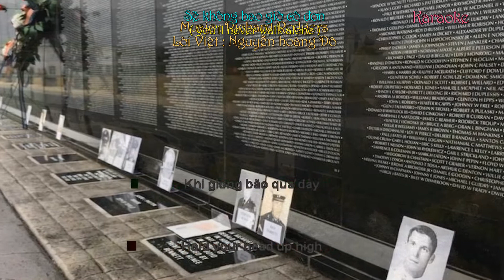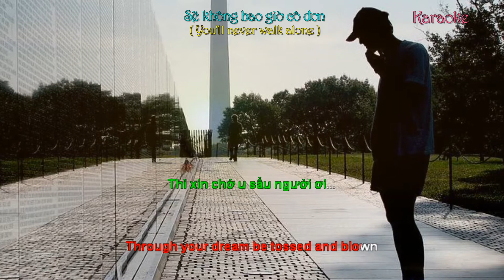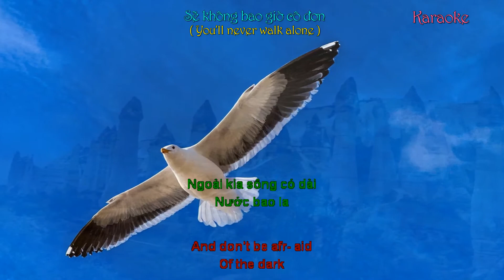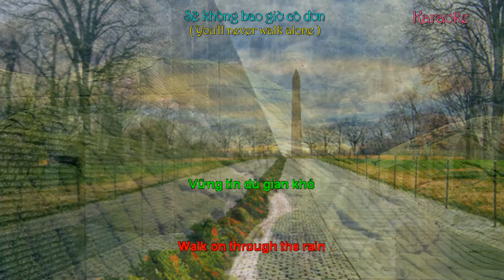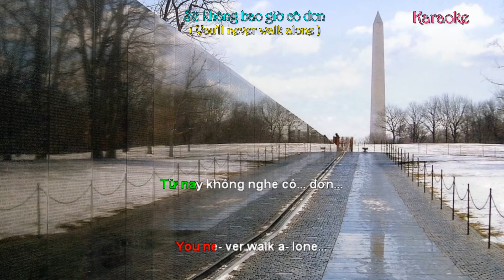Sẽ không bao giờ cô đơn ( You'll never walk alone ) - Nguyễn hoàng Đô - Karaoke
Sẽ không bao giờ cô đơn
( You'll never walk alone )
Lời Việt : Nguyễn hoàng Đô
Karaoke